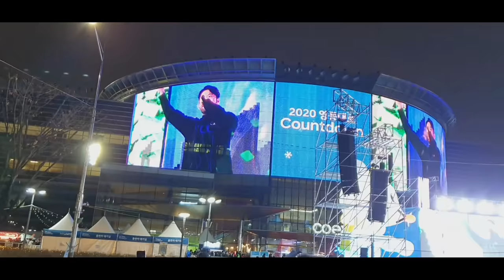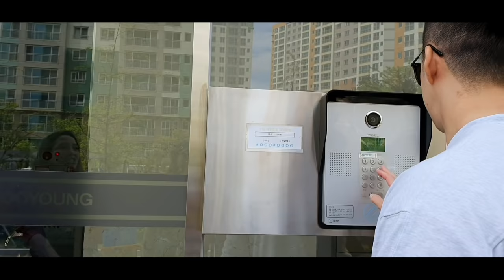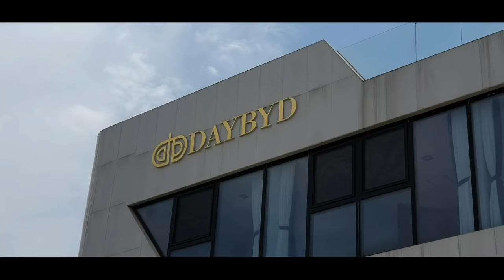My Assorted Vlog in South Korea for My Playlist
Byrd by Tape Machine feat. HDBeenDope

Ain't Nobody Like You by Wildflowers feat. Emmi

I'm Crazy for Love by Craig Reever Feat. Emmi

Rendezvous
LeDorean feat. King Sis

Amanacer by El Neon

Hora by Jontha Links

Kicks by Duckmaw

Pressure by Candelion feat. Le June